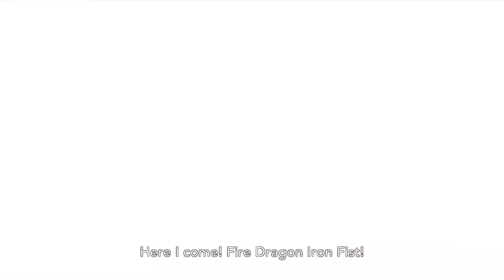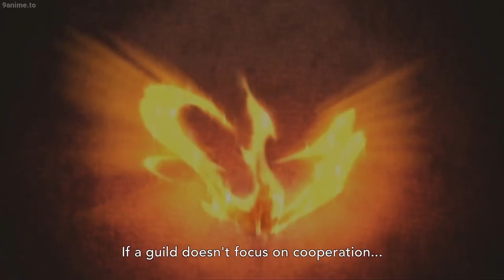Fairy Tail 【 フェアリーテイル】Welcome to Fairy Hills!!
► Information:
- Film: Fairy Tail (Japanese: フェアリーテイル Hepburn: Fearī Teiru)
- Episodes: Welcome to Fairy Hills!!
- Type: Spring 2014 Anime
- Plot Summary: Natsu, Lucy, and their fellow Fairy Tail mages return - to protect the humanity from powerful enemies, including but not limited to Dark Guilds, dragons, and Zeref, the most powerful dark mage.
- Genre: Action, Adventure, Comedy, Fantasy, Magic, Shounen
★COPYRIGHT / LICENSING★
_ Yama _